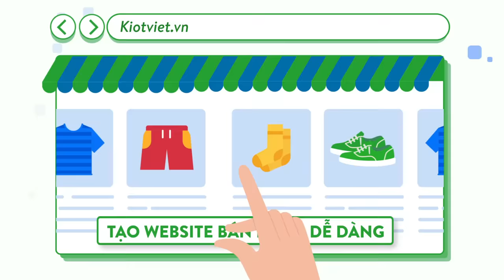BỨT PHÁ KINH DOANH ONLINE với 4 giải pháp đặc biệt của KiotViet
👉Đăng ký nhận ngay 4 giải pháp bứt phá doanh thu online MIỄN PHÍ từ KiotViet

🔥 🔥🔥 Hơn 100.000 chủ shop đã tin dùng Phần mềm quản lý bán hàng KiotViet với những giải pháp hỗ trợ kinh doanh online đắc lực cho mọi ngành hàng!
Phần Mềm Quản Lý Bán Hàng KiotViet
Hotline tư vấn bán hàng: 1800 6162.
Hotline chăm sóc khách hàng: 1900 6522.